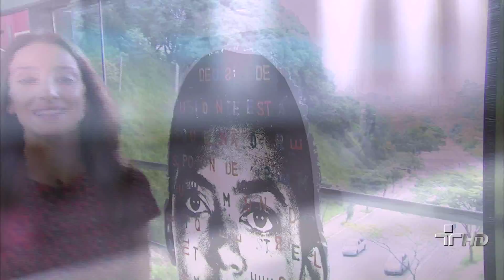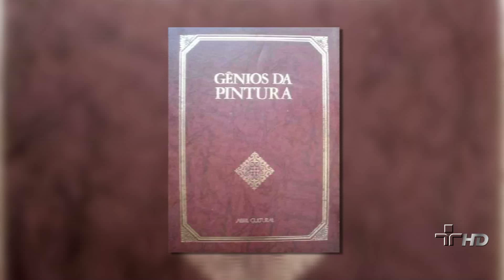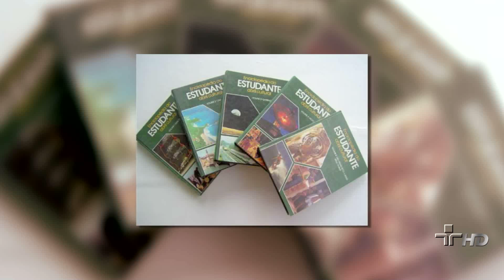Arquivo: vitrine 02-untitled project 1-cmais.mp4